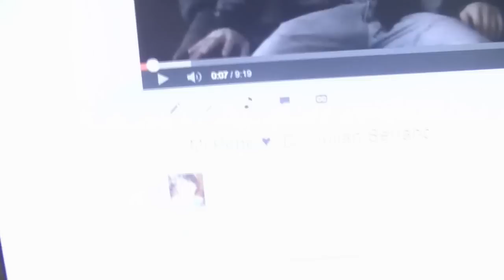YA CUATRO AÑOS DE VIDEOS :´D - JULIAN SERRANO !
¿Hola GENTE COMO ESTAN?! BUENO NO PUEDO CREER QUE YA PASARON CUATRO AÑOS Y SIGAMOS VIENDONOS Y COMUNICANDONOS POR EL MISMO MEDIO ♥ GRACIAS SERRANISTAS ♥ ES GENIAL Q HAYA GENTE Q ME DIGA Q ME CONOCE HACE CUATRO AÑOOS WOOOW!!!